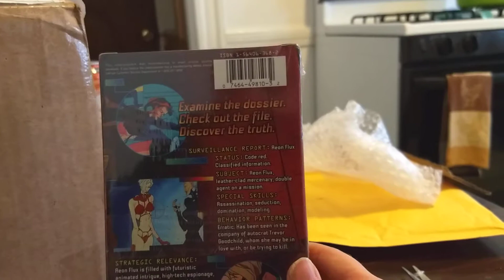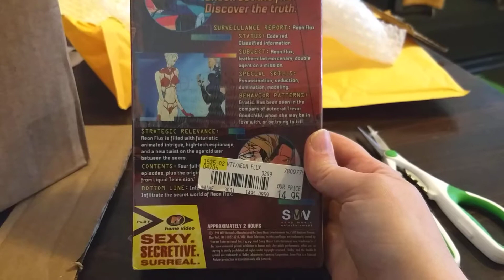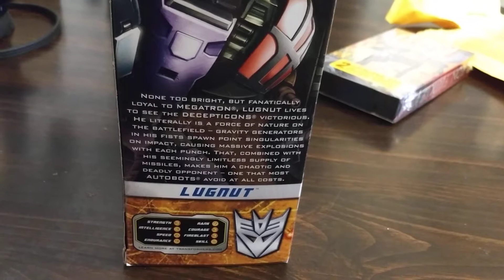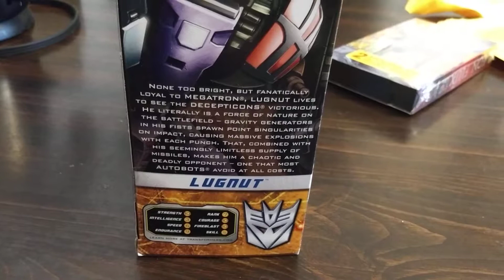What's in the mail??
No bills this time, just fun eBay purchases!

ZOX Bracelets: Where did I get my Zox bracelets from?

How I earn extra money for pickups and trips. Side gigs!